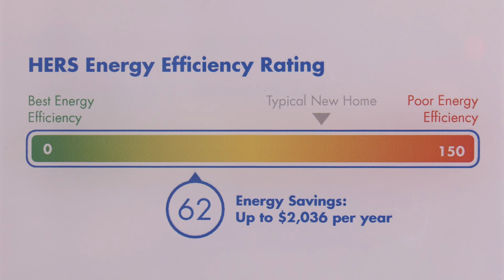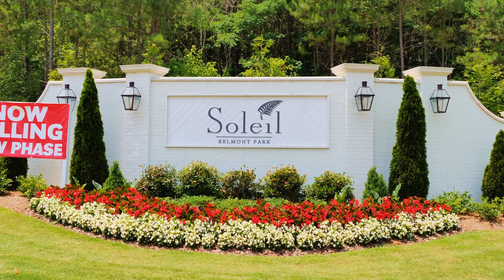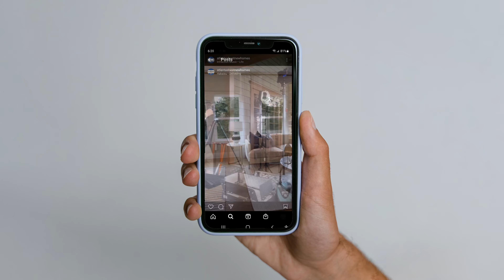Atlanta's Best New Homes - Full Episode 2323 Air Date 06/17/23